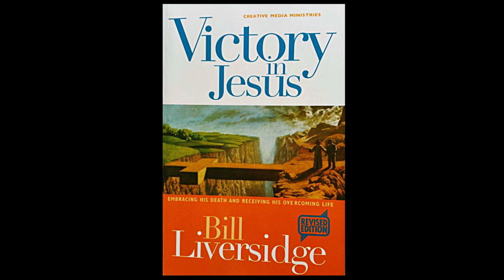12. Какво облекчение! / Победа в Исус - Бил Ливърсидж